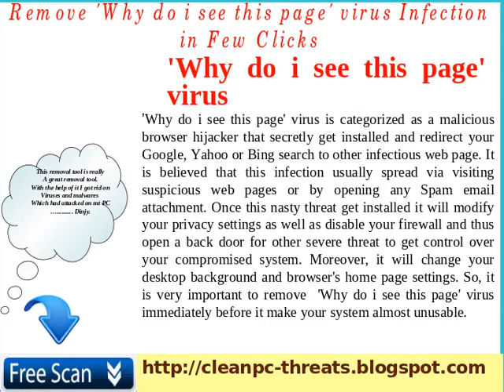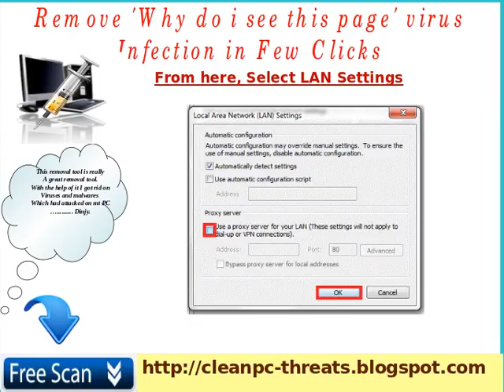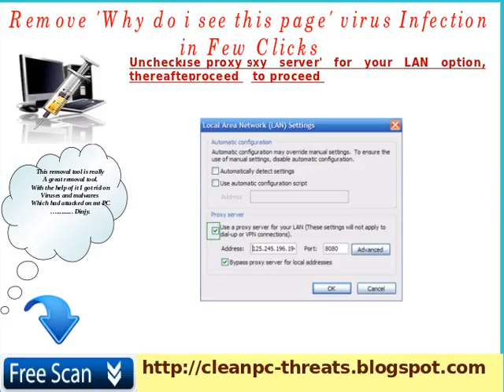'Why do i see this page' virus: Delete 'Why do i see this page' virus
'Why do i see this page' virus is one among a highly malicious computer threat that secretly get installed in your PC and thus make it corrupt and useless. So, remove 'Why do i see this page' virus as early as possible nad thus protect your PC.